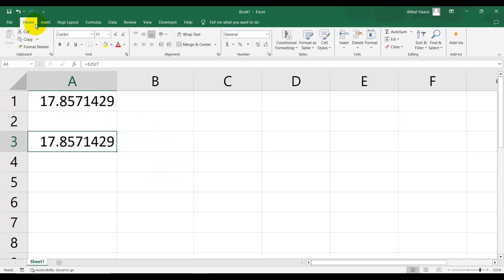How To Calculate Interest Rate of your Bank Loan in MS Excel | Sinhala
Learn how to calculate the interest rate of your bank loan with this easy-to-follow tutorial. Whether you're considering taking out a loan or want to better understand how interest rates work, this video is for you. We'll break down the process step by step, empowering you to make informed financial decisions.